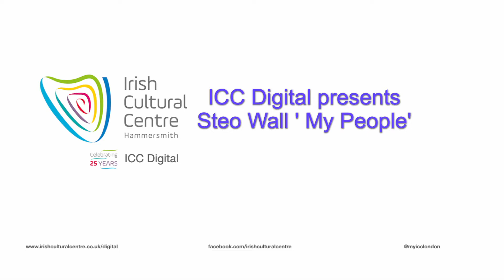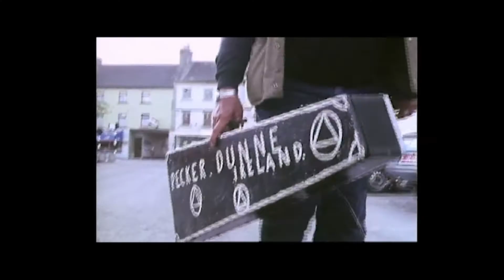Steo - Wall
To mark ‘Ireland’s National Traveller’s Pride Week’ (Sept 20 -24th 2021), ICC Digital is delighted to present the gifted Irish Traveller musician and Singer Songwriter STEO WALL. In this evocative and beautiful video, which uses old black and white footage of his Traveller friends and family, Steo sings his powerful song ‘My People’.

Steo Wall is a fast and ever rising star on the Irish music scene. Having first barged his way onto the airwaves in 2018 with his debut album, ‘Where I’m From’, which boasts collaborations from Irish music legends such as, Damien Dempsey, Luka Bloom and Davy Spillane.

It was clear from the outset he had something to say and very quickly his live sets were being called tribal. His work has been described in the past by Damien Dempsey as “Irish Soul Music”. Steo is also accompanied by Dempsey, on the first track released on that album - “What’s wrong with the world Ma”.

The album spent a week on the RTÉ Radio1 playlist and gained national and international airplay and recognition. Steo was asked to perform a song from the album at the inaugural RTÉ Radio1 Folk Awards in 2018. In the same year, Steo also took part in the show ‘Ireland’s Favourite Folk Song’, which was broadcast on Irish National Television and he performed at the RTÉ Radio1 Folk Tent at the ‘All Together Now Festival’ in 2019.

Growing up in Dublin gave Steo a grounding in rap, ‘though I was more Toothpick than Tupac’, he jokes.  But it also saw him lose friends and family members to prison and drugs. In 2012 Steo packed a bag and hit the rocky road from his home in Dublin to County Clare, where he quickly immersed himself in the vibrant local music scene. It’s here that Steo first began to play his own original songs, around the local sessions and it was at one of those sessions that Steo met acclaimed Irish folk singer Luka Bloom, who was immediately impressed by Steo’s work and went on to co produce Steo’s debut album.

Mixing traditional Irish folk with some contemporary Irish rap, Steo brings the listener on a journey from the badlands of Dublin’s working class, housing estates to the beauty of Ireland’s west coast. Steo paints a picture of rebellious, loved friends and adored, family members, his debut album being an homage to those gone before him. It’s these family members who give us an understanding of the depth of Steo’s musical influences.

When Steo told Irish musician Davey Spillane about his personal family connection to the world renowned, gypsy uillean pipers, Johnny and Felix Doran, Spillane offered to put his sound onto one of the tracks on Steo’s album. The track “Sarah Doran”, is an ode to Steo's Traveller grandmother, and Spillane’s whistle playing on the track adds to Steo’s beautiful and fitting tribute.

“Where I’m From” is a love letter to the people and places who raised Steo, from a boy, into a man. In his music Steo unapologetically wears his heart on his sleeve. With authentic lyrics, beautiful musicianship and melodies that you’ll find yourself singing for days ‘Where I’m From’ is like a burst of colour on a monochrome landscape.

Since the release of his first album, Steo has gone on to perform and tour with Aslan, Declan O’Rourke, Mick Flannery, Damien Dempsey and he headlined and played the Doolin Folk Festival, Feile Nasc, All Together Now, Vicar St. He has also played in theatres and venues across Ireland and England. His second studio album, “Street Wisdom For Lost Souls” will be released in early 2022.

What The Press and Musicians say about Steo Wall

“Steo Wall is set to join the likes of Damien Dempsey and Shane McGowan as a pioneering voice in Irish folk music” Peter McGoran, Hot Press.

“He comes from the tradition with a contemporary feel to his singing, Steo Wall is worth a good listen”. Christy Moore

“Streetwise and sentimental, Steo’s gritty Dublin rap and folksy heart-on-sleeve love songs are definitely en vogue. The input of Luka Bloom and Damien Dempsey adds a professional polish to an uncut diamond”.
Eamon Carr, Horslips.”

“Where I'm From” is this Dublin-raised, Claire-based tunesmith's first album, but you'd be forgiven for thinking he's five records deep into his career and campaign.” Edwin McFee, Hot Press Magazine.